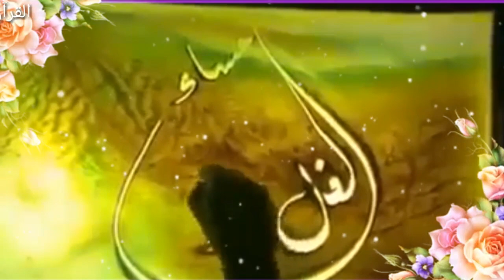💟…حالات وتس اب دينية مسائية,مساء الخير, مساء الورد, دعاء المساء,حالات وتس اب مساء الخير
يَاربّ فيَ مَسَآء يَومِك
هَذاَ أَسْألُڪَ أنَ تُلَبِّي أَمَانِي مُعَلَّقَة فِيْ قَلْبِي وَ قَلب مَنْ يَقْرَأ وَ أنَْ تَكتُب لِي وَ لَهُم الخَيرَ حَيثُ كَان..
مَسَاؤكمْ سَعَأدَة وْرَاحِة بَأل..
أيا طيب اللقاء ذكرت ُ مساءا . . لهم في القلب ِ شوق ٌ لا يغيب ُ . .
هم الأنوار في قلبي و عيشي . . بدون القرب ِ منهم عيشي لا يطيب ُ . .
هم الروح و هم نبضي و عيني . . و هم حين النداء ُ نعم المجيب . .
أحبهم ربي لست ُ أنسى . . شعوري إذا أنا منهم قريب ُ .
.مساء الاخلاص والوفاء والمحبة
اصحاب القنوات والتصاميم والمونتاج
هذه القناة تحتاجها كثيرا في تصاميمك ومونتاجك
تصاميم جاهز للمونتاج. كرومات جاهزة للتصاميم والمونتاج, تأثيرات للمونتاج والتصاميم, إطارات جاهزة للتصاميم
تاثيرات للمونتاج جاهز للتصميم. تأثير جاهزة للتصميم HD. اجمل كرومات جديدة للتصميم. كرومات تأثيرات جاهزة للتصميم بدون حقوق. كروما تأثيرات انتاج الفيديوهات. كين ماستر جديد 2019. افضل اصوات المونتاج. افضل الموثرات. كرومات تأثيرات للمونتاج
للتصميم تاثيرات دخان. كين ماستر فلاتر كين ماستر
فلترات التصميم فلاتر جاهزة. تأثيرت kinemaster
كرومات kine master
حالات وتس اب دينية مسائية.
مساء الخير, مساء الورد, رسائل مسائية دينية, حالات وتس اب مساء الخير, دعاء المساء, اذكار المساء,اجمل رسائل مساء الخير, مسجات المساء,